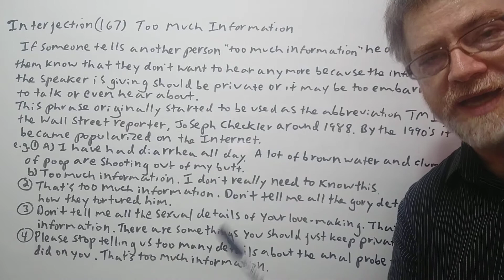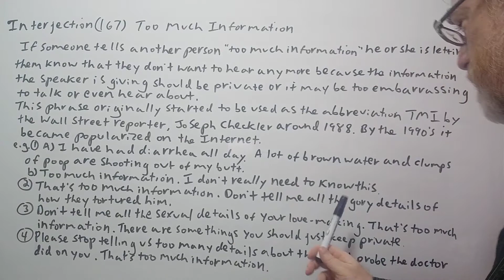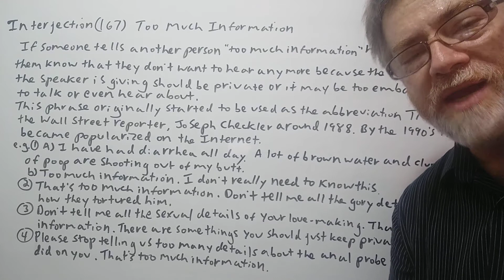English Tutor Nick P Interjections (167) Too Much Information - Origin